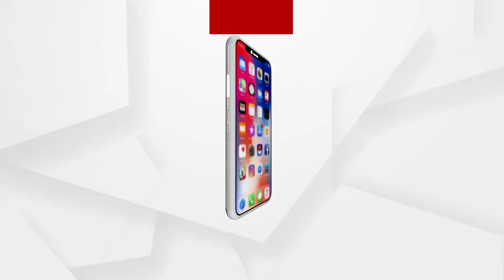ଚଳିତବର୍ଷ ବିନା ଭକ୍ତରେ ପାଳନ ହେବ ଆରଡିପୀଠର ଆଖଣ୍ଡଳମଣିଙ୍କ ଜାଗରଯାତ୍ରା ....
ମହାମାରୀ କରୋନା ଭୟଭୟତାକୁ ନେଇ ଚଳିତବର୍ଷ ବିନା ଭକ୍ତରେ ପାଳନ ହେବ ଆରଡିପୀଠର ଆଖଣ୍ଡଳମଣିଙ୍କ ଜାଗରଯାତ୍ରା। ବିଧିବିଧାନ ଅନୁଯାୟୀ ଅନୁଷ୍ଠିତ ହେବ ସମସ୍ତ ନୀତିକାନ୍ତି। ମନ୍ଦିରର ନୀତି ନୀର୍ଘଣ୍ଟ ଅନୁଯାୟୀ ଜାଗରଯାତ୍ରା ଦିନ ଭୋର ୪ଟାରେ ଦ୍ବାରଫିଟା ନୀତି କରାଯିବ .